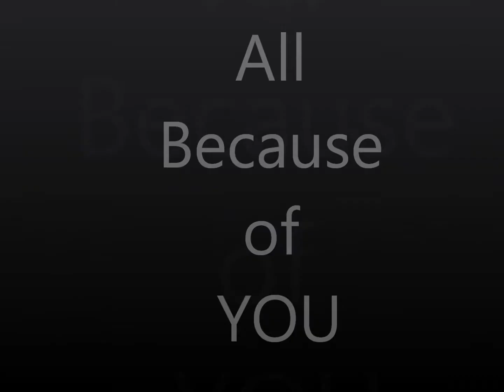Hetalia AMV The Good Left Undone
Sorry if this isn't very good, it's my very first one!
Warning: Contains Yaoi! That's Boy X Boy! Don't Like, Don't Watch!
I'd appreciate any comments, suggestions, kudos, requests, concerns, thoughts, or recommendations.

Anime: Hetalia
Song: The Good Left Undone -- Rise Against
Pairings: USUK, SpaMano, DenNor, AmeCan, FrUk, BelaRus, PruRussia, FraNada, AmeRus, Itacest, some Nyotalia
Theme: "All is Fair in Love and War"